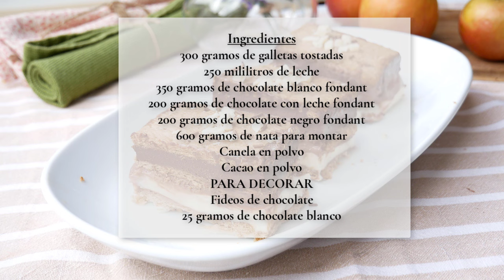Tarta sin horno con galletas y chocolate, fácil y cremosa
Aprende a preparar la tarta más cremosa y deliciosa que hayas probado, combinando capas de galletas con tres chocolates. Solo requiere un poco de paciencia con el tiempo de reposo.

Ingredientes (para 10 personas):
300 gramos de galletas tostadas
250 mililitros de leche
350 gramos de chocolate blanco fondant
200 gramos de chocolate con leche fondant
200 gramos de chocolate negro fondant
600 gramos de nata para montar
PARA DECORAR
25 gramos de chocolate blanco